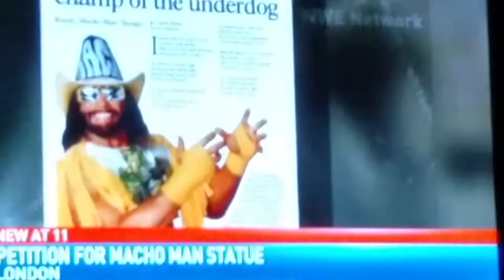ABC Covering the Macho Man statue story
Macho Man Statue
Macho Man
Macho Man Randy Savage

ABC 6 in Columbus did a story on our petition to get a Randy "Macho Man" Savage statue in downtown Columbus.

Macho Man Statue
Macho Man